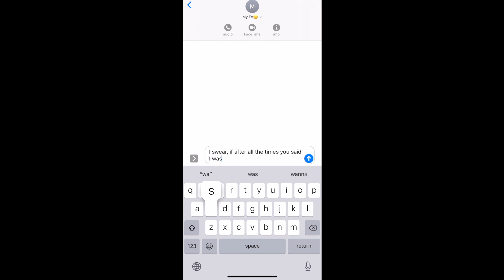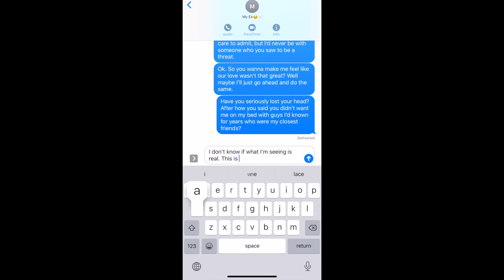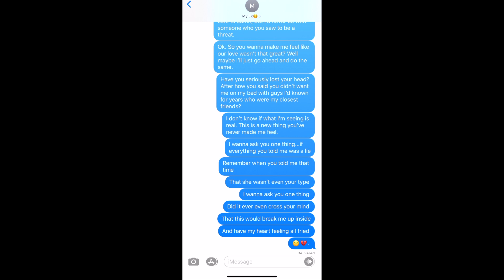Natalie Grace - Ask You One Thing (Official Lyric Video)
In case anyone wanted to sing along whilst they stream my debut single, here's the lyric video for you!

Thank you so so much to everyone who has supported this song so far! You guys have given me so much more confidence in myself and made me even more excited for the future releases that I'm planning :D

Enjoy! xoxoxo -N

Equipment used:
Aston Stealth microphone
Focusrite Scarlett Solo audio interface
Focusrite Scarlett headphones